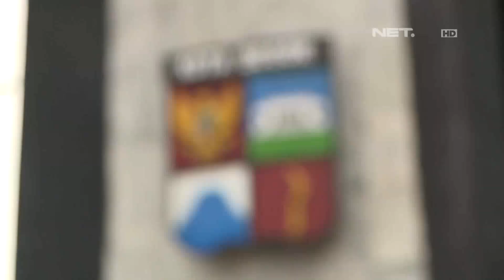Pelajar Ini Dikasih Kado Ulang Tahun Sama Polwan - 86